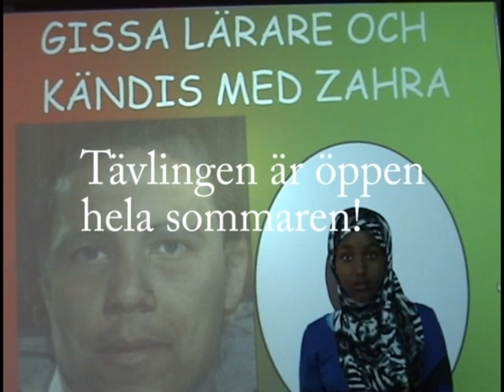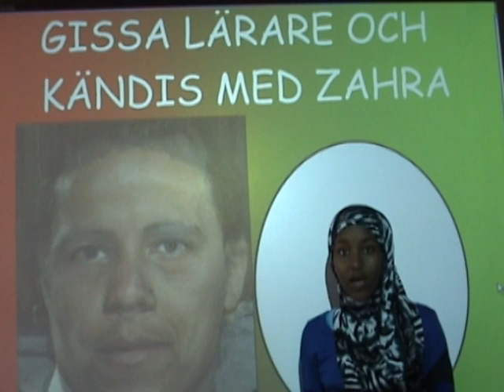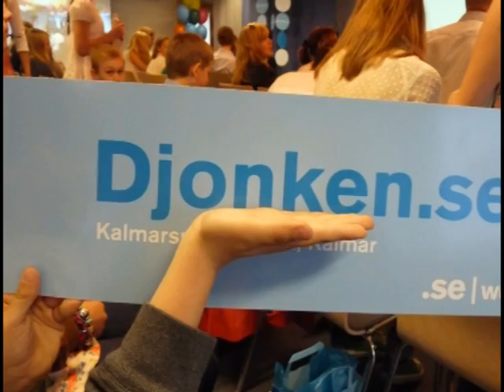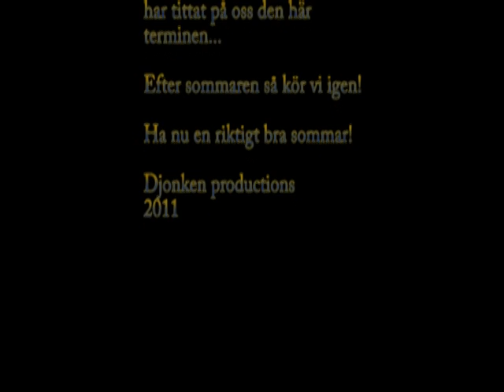Djonken V. 23 2011.mpg